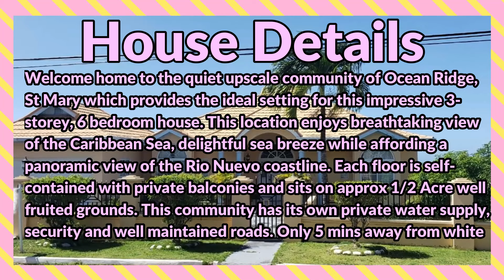6 Bedrooms 5 Bathrooms, House for Sale at OCEAN RIDGE DRIVE, Tower Isle, St. Mary, Jamaica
Welcome home to the quiet upscale community of Ocean Ridge, St Mary which provides the ideal setting for this impressive 3-story, 6 bedroom house. This location enjoys a breathtaking view of the Caribbean Sea, and delightful sea breeze while affording a panoramic view of the Rio Nuevo coastline. Each floor is self-contained with private balconies and sits on approx 1/2 Acre of well-fruited grounds. This community has its own private water supply, security, and well-maintained roads. Only 5 mins away from white sand bathing beaches and approx 15 mins away from the resort town of Ocho Rios. Spacious living at its finest, be captivated by the aura of this beautiful home of abode.

If interested contact here
ANTOINETTE PINNOCK

USD $ 730,000
JMD $ 112,354,300.00